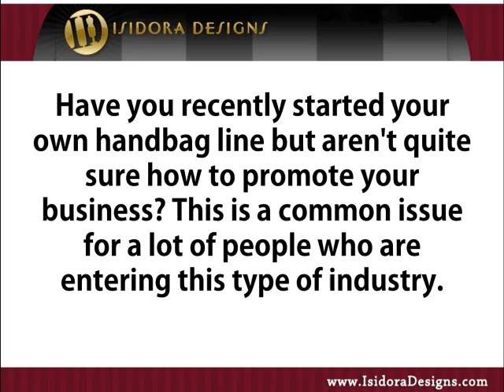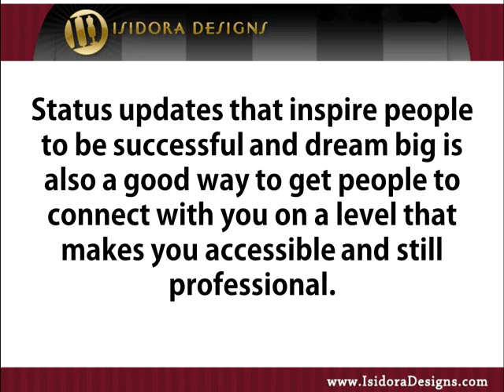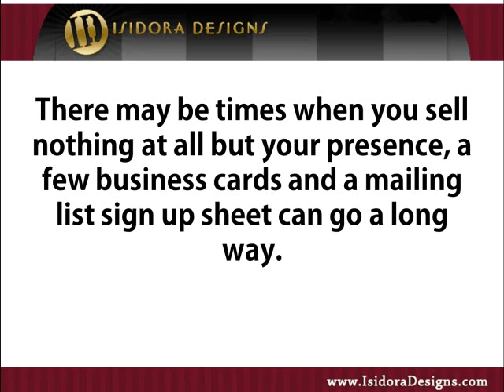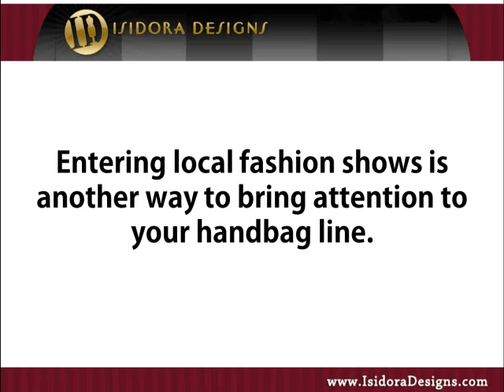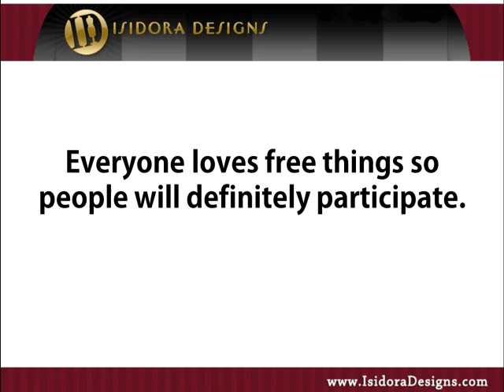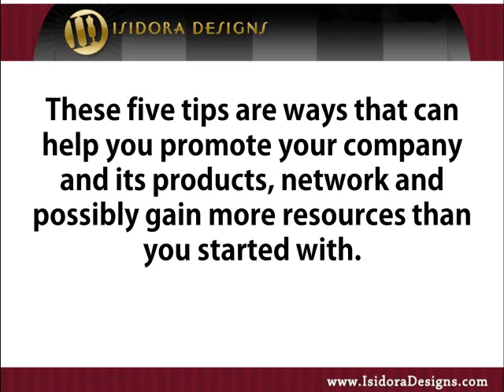Five Ways to Promote Your Handbag Line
There are five things you can do to get started and while they all may be helpful, through experimenting, you will learn what works best for your company.